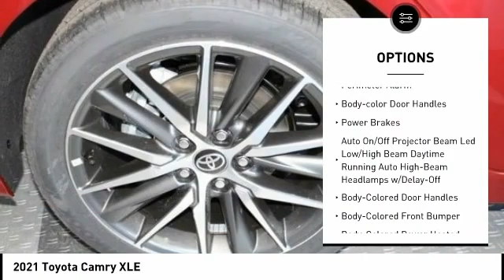2021 Toyota Camry Lee's Summit MO T212232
2021 Toyota Camry XLE

Adams Toyota
501 NE Colbern Road

Looking for the right 4dr car? Today could be your lucky day. this 2021 Toyota Camry could be yours.